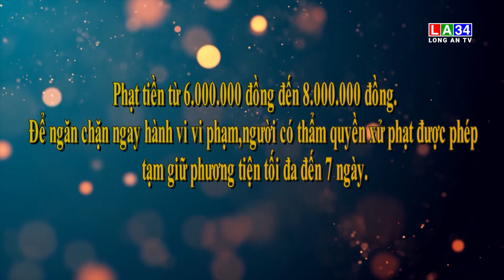Người điều khiển xe lạng lách hoặc đánh võng trên đường bộ mức xử phạt như thế nào?